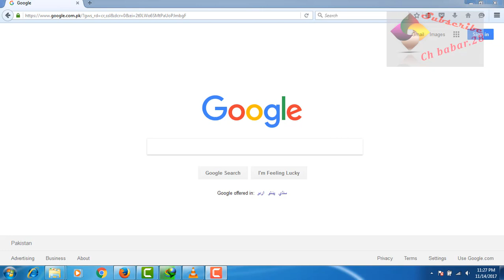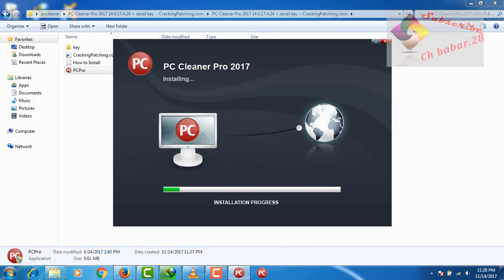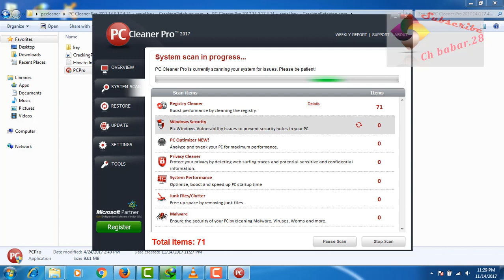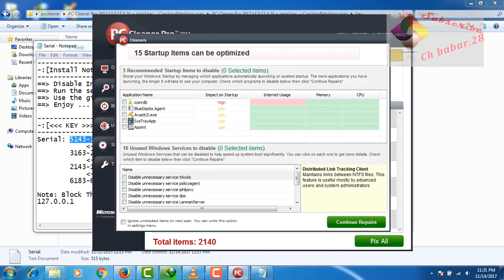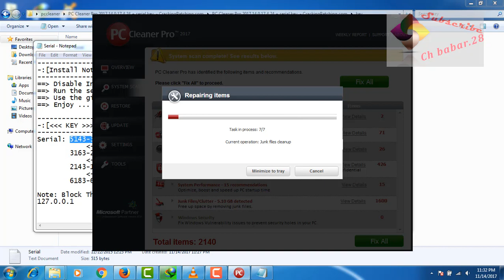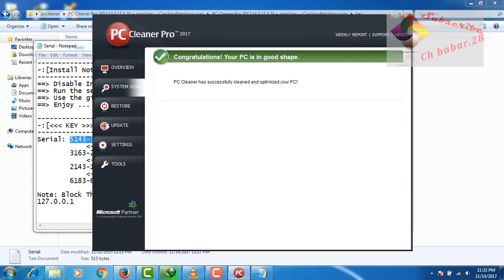how to make your computer faster|how we can fast your laptop|register pc cleaner-urdu,hindi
Hello friends today you can learn how to faster your laptop much time and fix hang your pc, fast your slow pc, clean registry on your system, register pc cleaner free.

quikr laptops,
how to make computer faster,
slow computer,
speed up my pc,
speed up my laptop,
fastest laptop,
speed up pc,
laptop slow,
computer speed,
why is my computer so slow,
pc cleaner,
cleaner pc,
pc cleaner free,
pc cleaner pro,
best registry cleaner,
best pc cleaner,
clean my pc,
register,
register pc cleaner,